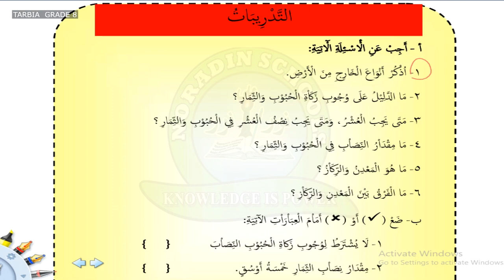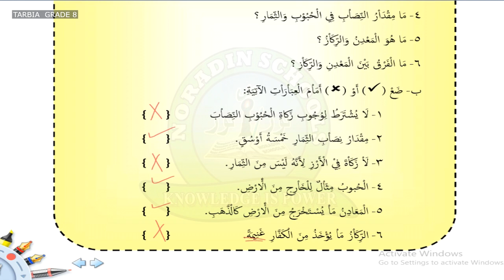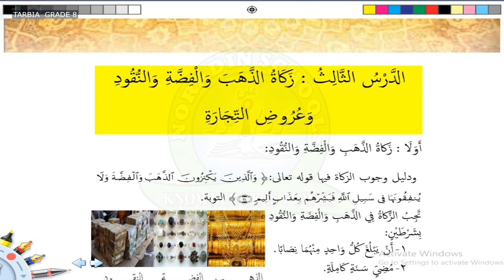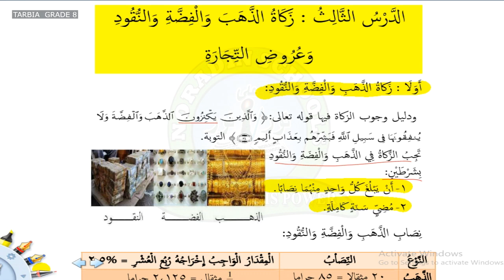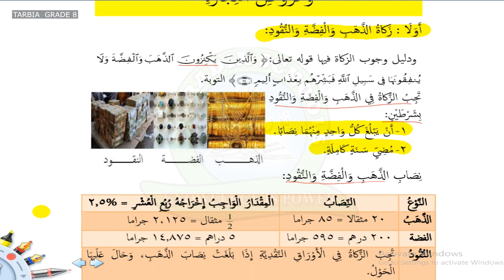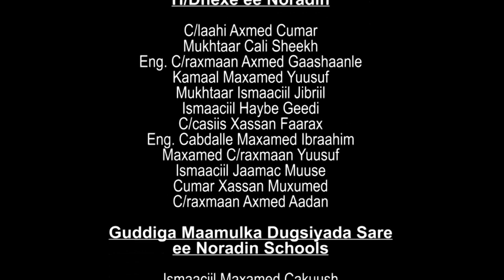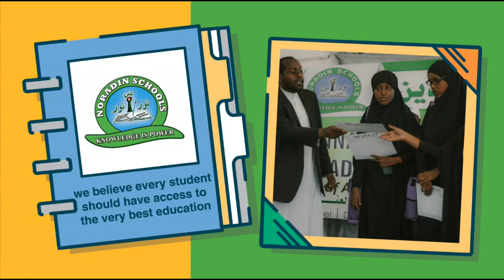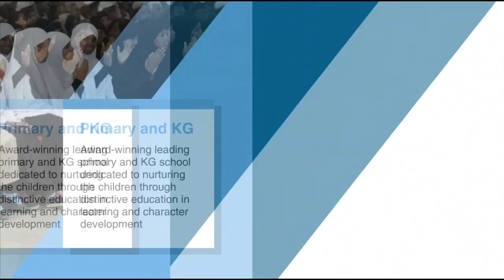NORADIN GRADE 8 - TARBIA - 14 04 2020